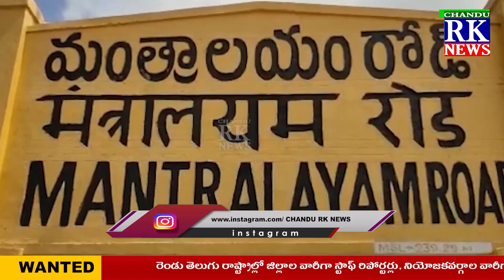దారి మూసి వేత పనులను ఆపాలని వినతి తుంగభద్ర పాత రైల్వే స్టేషన్